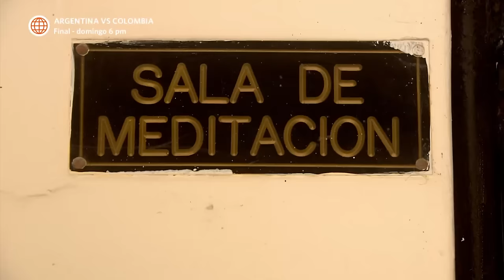Al Fondo hay Sitio 7: Claudia sigue atormentando a Rubí (Capítulo n° 439)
¡ELLA NO LO SABE! 😱
Rubí recibió un nuevo mensaje anónimo en su celular, sin saber que es Claudia Llanos desde la cárcel quien siempre la ha estado asustando.